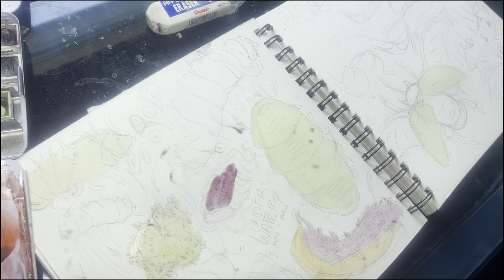*sketchbook || trying new things and doodling bugs*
join me while i doodle some bug friends!!